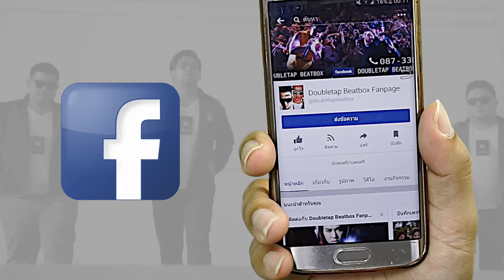เชอรีนแร็พดวลกับ DOUBLETAP !!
เชอรีน..นางเอกแภาพยนตร์โอเวอร์ไซส์ทลายพุง..
โชว์ฝีมือแร็พ น่าไปแข่ง Rap is now จิงๆ

ฝากติดตามหนังเรื่อง โอเวิร์ไซส์ทลายพุง 23มีนา 2560นี้ทุกโรงภาพยนตร์